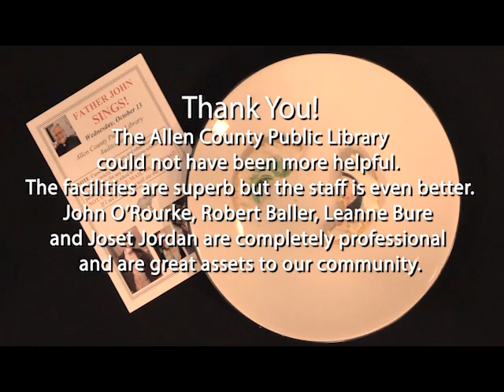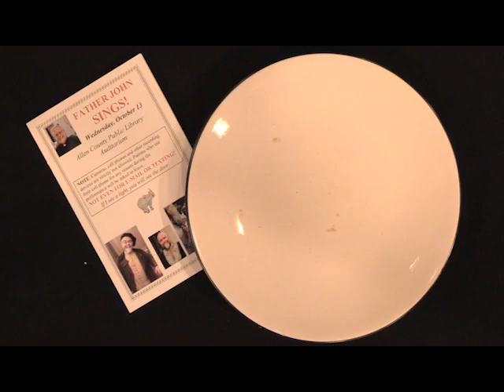Fr. John Sheehan - The First Fort Wayne Concert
On October 13, 2021 - Fr. John sang his first concert in Fort Wayne at the Allen County Public Library. Recorded by the ACPL and made available for his use.